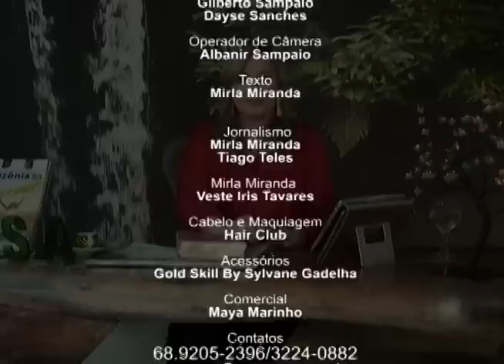Programa Amazônia S/A 10/12/2012